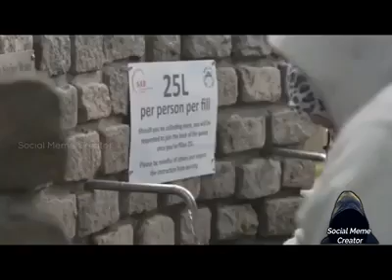save water save earth